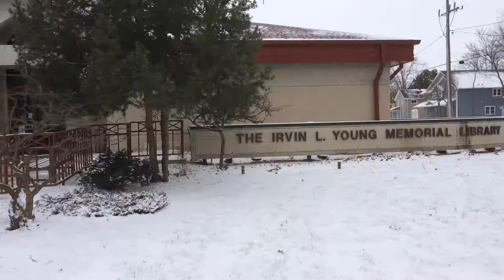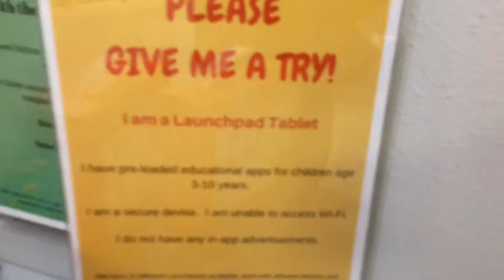Autistic Boy Unsure of Dogs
Frumpkin seems to like dogs, but he is unsure how to react to them. Pumpkin on the other hand goes crazy for them.